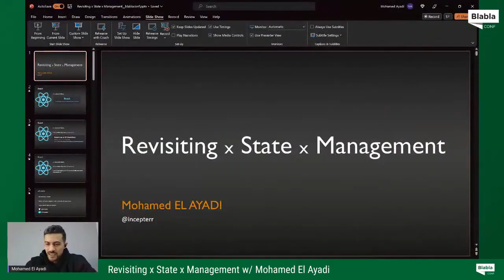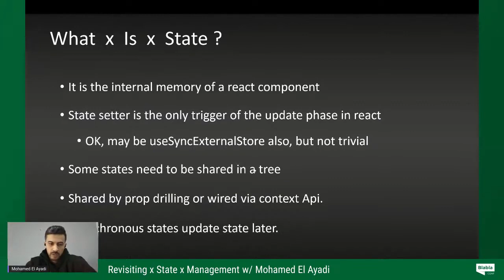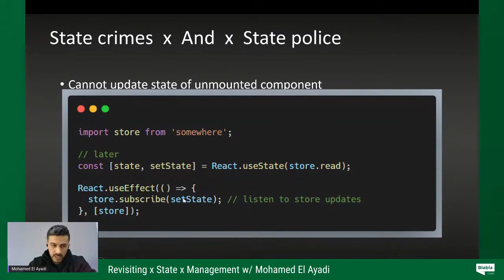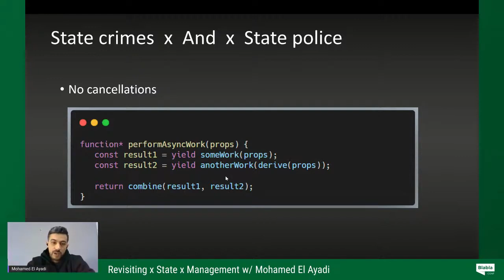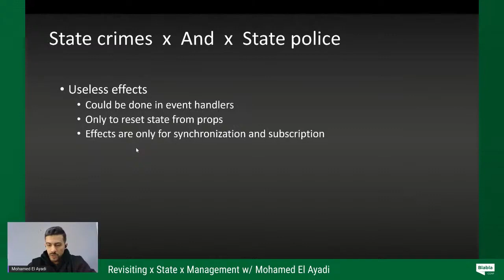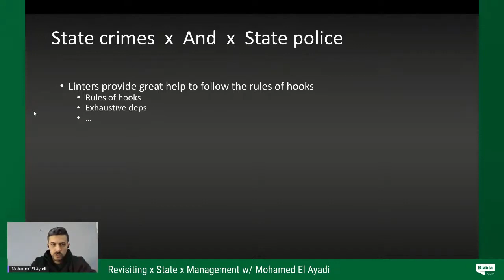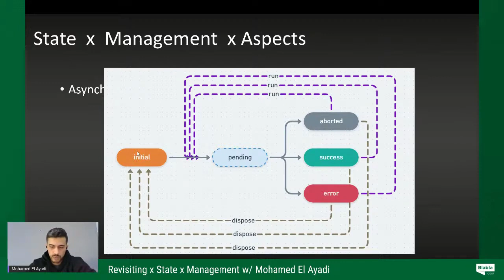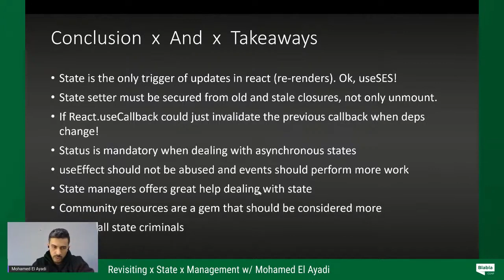Revisiting x state x management by Mohamed El Ayadi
Revisiting X State X Management
State being the only trigger of the update phase makes it the most important concept in the React's land. But with great power, comes great responsibility: State management.
Many libraries are out there trying to find a way to make this easier, but every time we maintain a codebase, we find even worse _state crimes_:
- Cannot update the state of unmounted components
- Showing the results of an early request
- Unnecessary re-renders
- No pending states
- Useless state variables
- Useless useEffects
- No cancellations
- No sharing
- Flashing old state
- And many more you can tell
This talk is more of a retrospection about all the crimes we've done managing state, while proposing _efficient_ alternatives for every widespread bad and anti-pattern.

Speaker

Mohamed EL AYADI (@incepterr) is a senior software engineer at XHUB known by his famous "one line of code should do it". His teammates call him super developer for his ability to turn super sayan when writing code.
Mohamed has been actively writing code for more than a decade using several technologies and tools, but his expertise is around Java and Javascript ecosystems.
Strong open-source and community believer, he participated in making and designing several tools and libraries. The last thing he wrote is a next gen state management solution for React.